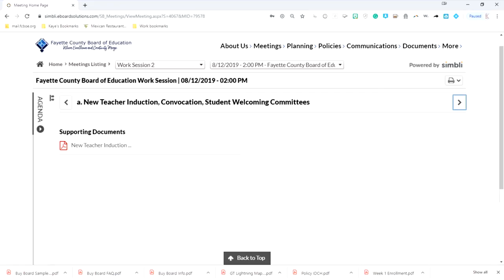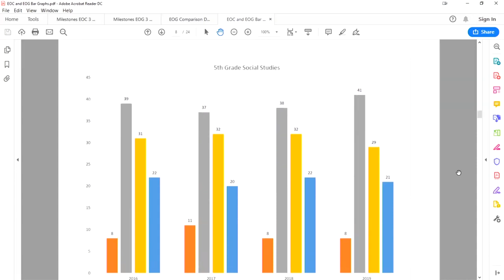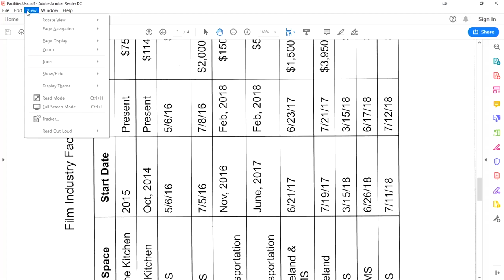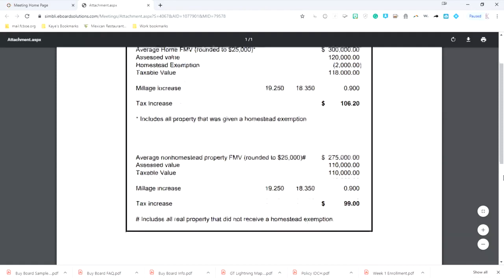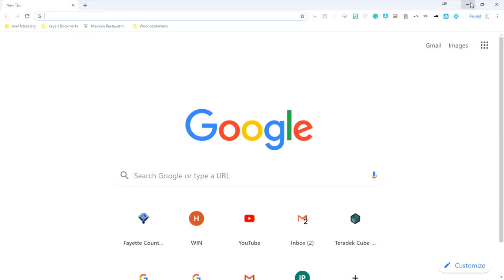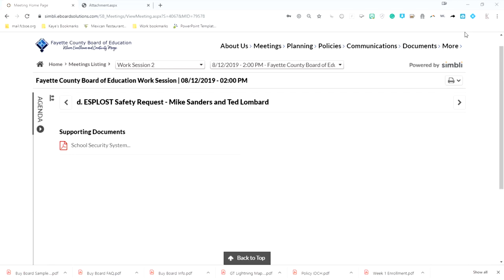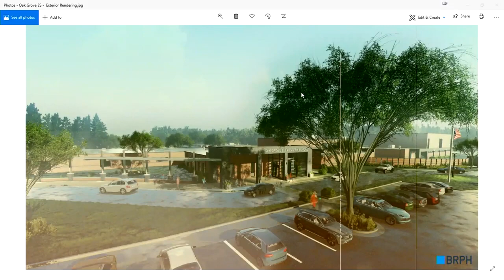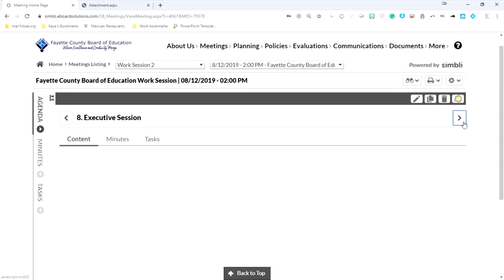Fayette County Public Schools Work Session August 12 2019